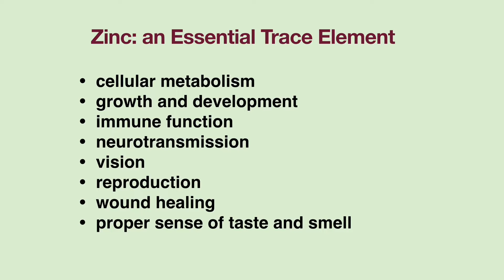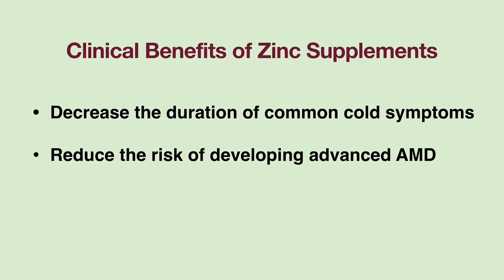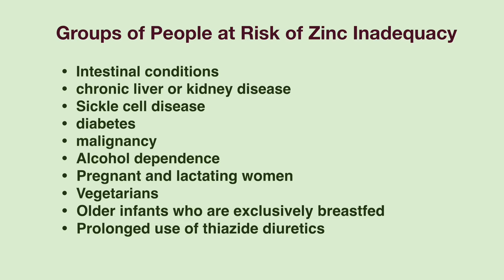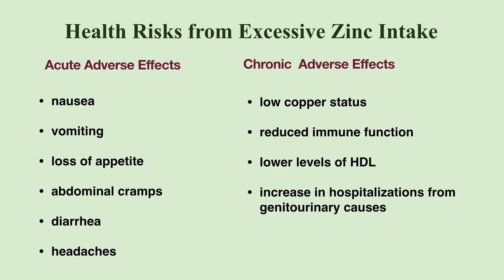How Much Zinc Do You Need Daily? The Benefits and Harms of Zinc Supplements.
Zinc is an essential trace element for humans. It is present in some foods, dietary supplements and certain over-the-counter drugs.

Clinical benefits of zinc supplements include reducing the duration, but not the severity, of common cold symptoms and decreasing the risk of developing advanced age-related macular degeneration.
Because human body can not store zinc,  a daily intake of zinc is required to maintain a steady state.
The majority of Americans have Adequate zinc intake.
However, the  following groups of people are more susceptible to zinc inadequacy.
Pregnant women, lactating mothers  and Vegetarians are More likely to have zinc inadequacy.
The absorption of zinc from vegetarian diets is lower than that from non-vegetarian diets.  In addition, beans, nuts, potatoes and whole grains contain high levels of phytates that bind zinc and inhibit its absorption.

infants aged 7–12 months, who are fed exclusively with  breast milk do not get the recommended amount of zinc which is 3 mg/day.
People on long term use of thiazide diuretics May develop zinc deficiency due increased urinary excretion  of zinc

Zinc deficiency can cause growth retardation, loss of appetite, impaired immune function, taste Abnormalities, delayed wound healing, brain fog, hair loss, diarrhea, delayed sexual maturation, impotence, hypogonadism in males, vision changes

Zinc toxicity can occur if it is taken excessively.
Acute adverse effects of high zinc intake include  nausea, vomiting, loss of appetite, abdominal cramps, diarrhea, and headaches. chronic adverse effects of excessive zinc intake include low copper status, reduced immune function, lower levels of high-density lipoproteins, increased hospitalizations due to genitourinary causes